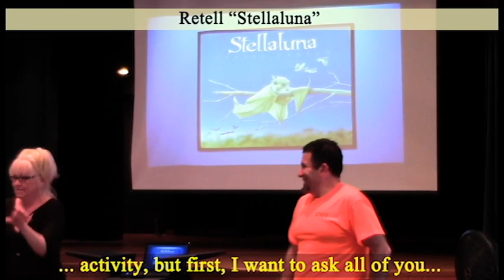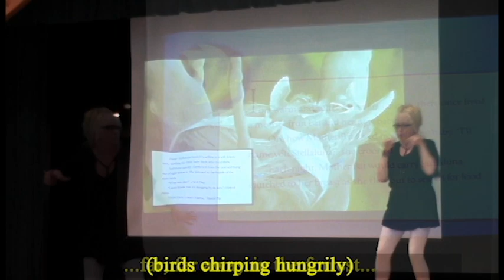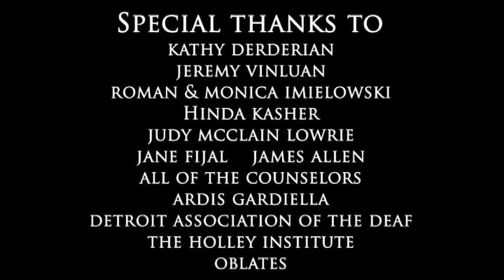Short Version of 2013 ACORN Camp Week